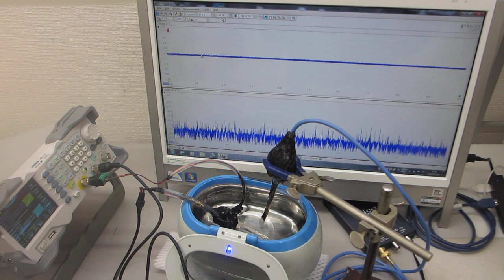超音波プローブによるスイープ発振と超音波洗浄器の相互作用を利用した、音響流制御実験（超音波システム研究所）